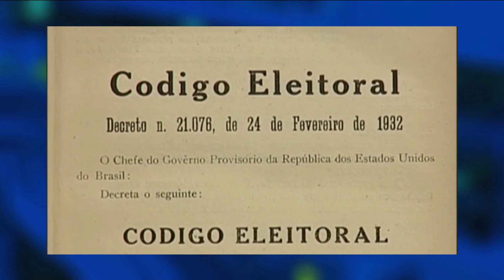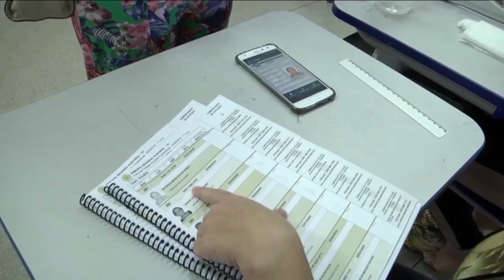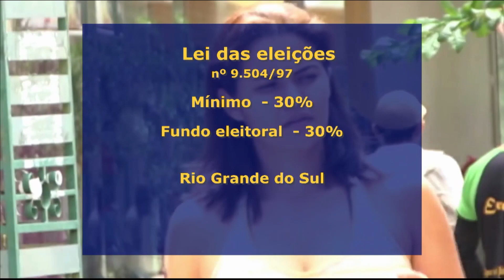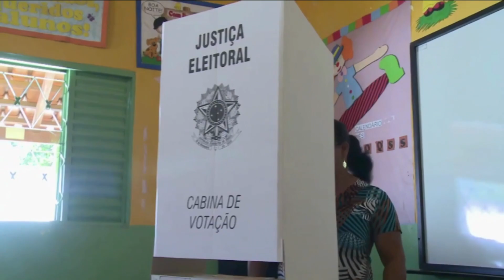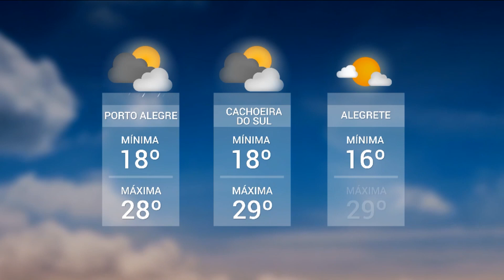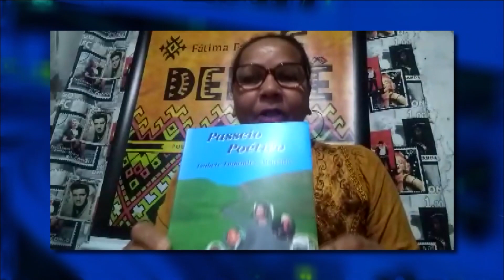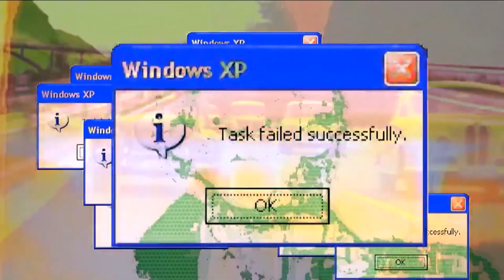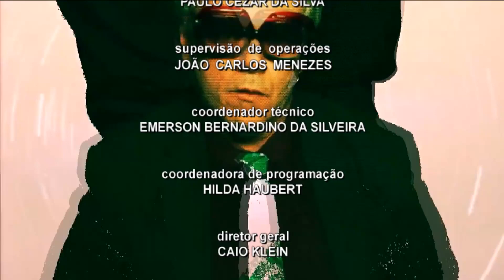Redação TVE - 18h30 - 09/11/2020